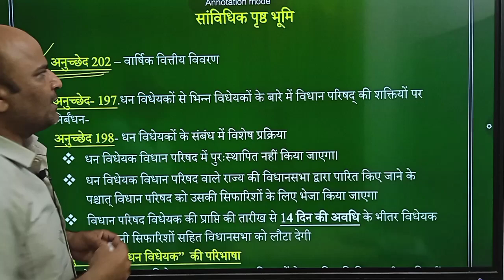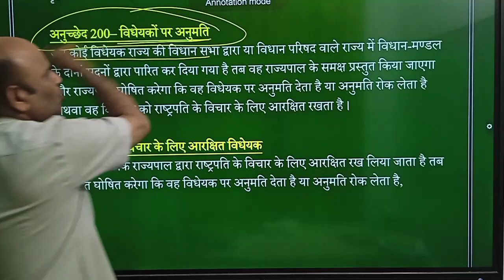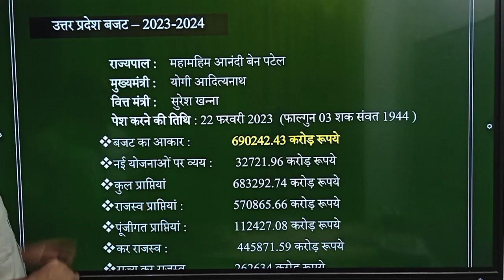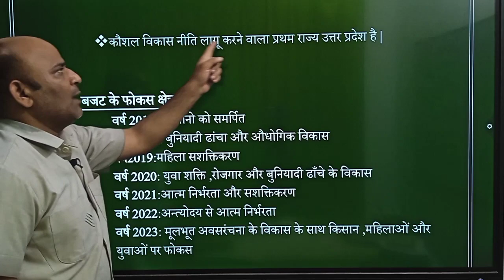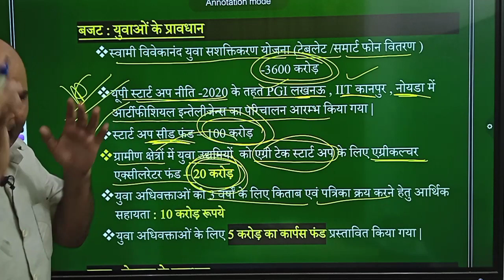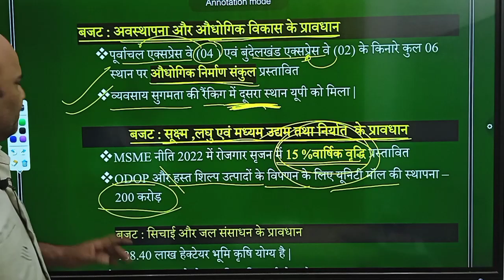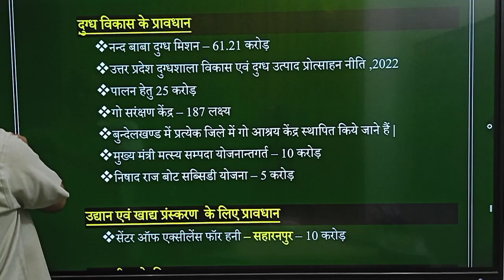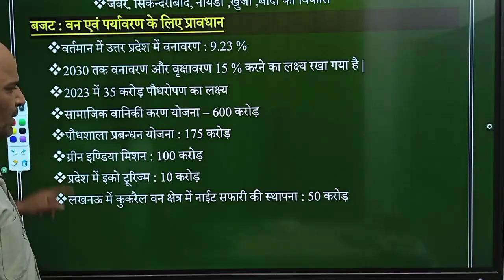उत्तर प्रदेश बजट 2023 - 24||up budget 2023 -24 uppsc uppcs ro aro beo upsssc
उत्तर प्रदेश बजट 2022||up budget 2023 24 pcs uppsc uppcs ro aro beo upsssc
TOPPERS CLUB IAS ACADEMY ,LUCKNOW  से हुआ UPPSC की विभिन्न परीक्षाओं में चयन,UPPCS का नया बैच शुरू

आपको हर्ष के साथ अवगत कराना है कि बहुजन समाज की संस्था में समीक्षा अधिकारी /सहायक समीक्षा अधिकारी की परीक्षा चार छात्र छात्राओं का चयन हुआ है | 2022 में लोअर PCS में एक छात्र ओन मुहम्मद और UPSSSC में मनोज कुमार का चयन हुआ है | बहुत मुश्किलों /आर्थिक सघर्षों से झुजते हुए बहुत कम समय में संस्थन 26 +सेलेक्शन दिए हैं| IAS/PCS/RO ARO 20 23 के लिए नया बैच शुरू हुआ है आप के घर के सदस्य इसमें प्रतिभाग कर सकते हेम |हमारी संस्था महापुरुषों की विचारधारा पर चलती है |आप प्रवेश लेकर अपने को सफल बना सकते हैं |नीचे दिए गये link से तुरंत प्रवेश लें और अपने सपनो को साकार करें |

देव प्रताप सिंह
IAS2023
UPSC2023
UPPCS2023
ROARO 2023
ro aro application form 2023
uppsc ro aro 2023syllabus
uppsc ro aro 2023 notification
uppsc ro aro sarkari result
uppsc ro aro 2023 notification pdf

RO ARO 2023 TEST SERIES -2023
 Join Test Series Whatsapp "RO Test 2023" to 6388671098
समीक्षा अधिकारी (RO-ARO) प्रारम्भिक परीक्षा फाउंडेशन कोर्स 2023 के लिए सम्पूर्ण Course (Video Lectures + Notes + Test Series) से जुड़ने के लिए  “RO/ARO Foundation course” लिखकर 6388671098/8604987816
  पर WhatsApp कीजिए |
समीक्षा अधिकारी {सामान्य अध्ययन & सामान्य हिंदी e-Book PDF} प्राप्त करने के लिए Google Play store से "TOPPERS CLUB IAS ACADEMY" App install करके App से प्राप्त कर सकतें हैं, इस विषय में कोई भी अन्य जानकारी प्राप्त करने के लिए 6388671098 पर “RO/ARO e-Book” लिखकर WhatsApp करें या सीधे कॉल करें।